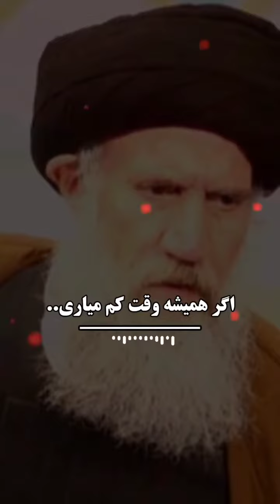اگر همیشه وقت کم میاری استاد فاطمی نیا (ره)